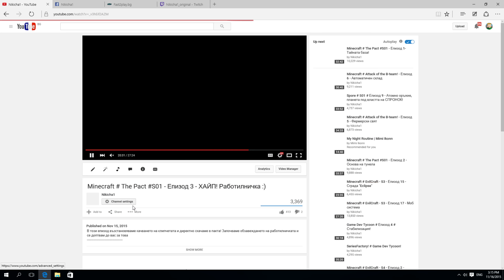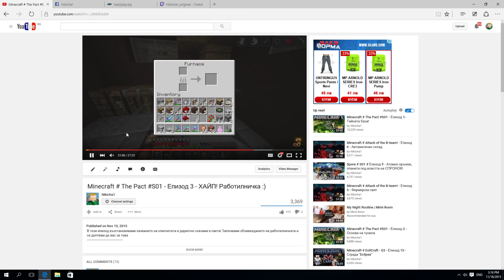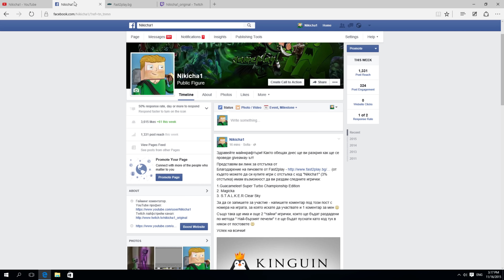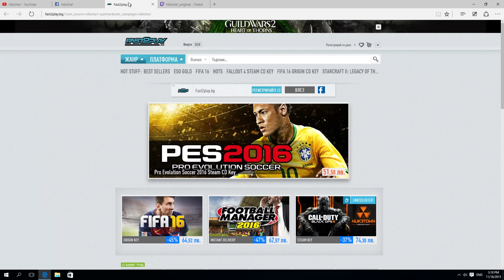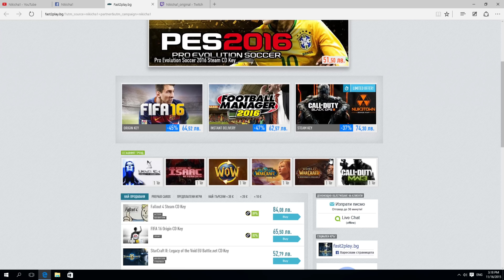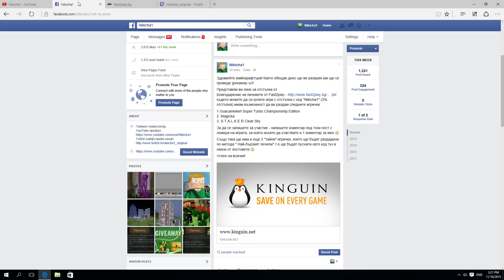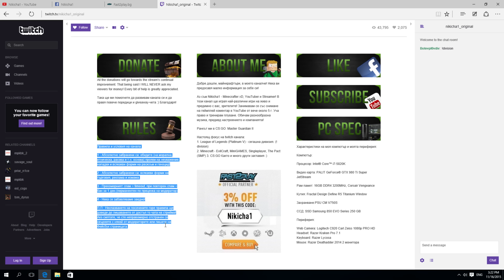Channel update - Качество, Поредици, Giveaway, Отсъпка, Стрийм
Всеки лайк и коментар е страхотна помощ и радост за мен. Благодаря Ви ! Надявам се да ви харесват клипчетата.